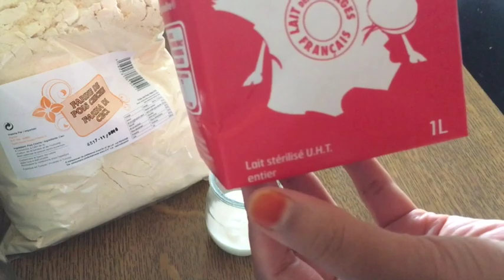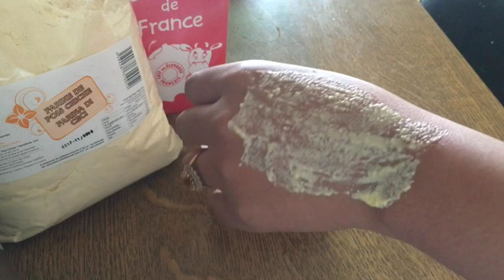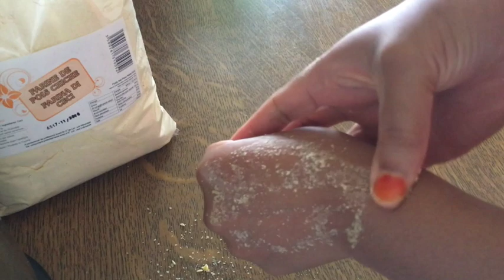UNIFIER LE TEINT NATURELLEMENT- Soin anti tâches noires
Je vous livre une recette ancienne pour se débarrasser des tâches noires, des cicatrices laissées par l'acné sur le visage et tout le corps.
Ce masque s'utilise sur le visage et le reste du corps. Il est efficace contre les traces noires sous les aisselles et les tâches noires au niveau des coudes et

Mélanger les ingrédients et poser sur le visage ou toute autre partie du corps pendant 10 mn à raison de 2 fois par semaine.

Les résultats sont visibles au bout de 2 semaines.

Merci d'être passé sur ma chaîne et je vous dis à très vite pour de nouvelles recettes de beauté.